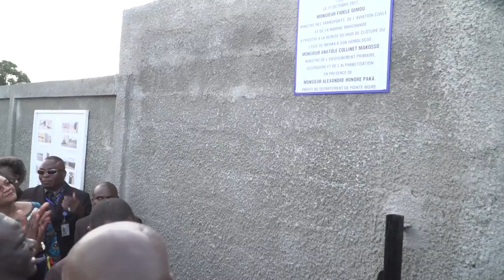DON DU MUR DE CLOTURE DU LYCEE ALEXANDRE HONORE PAKA